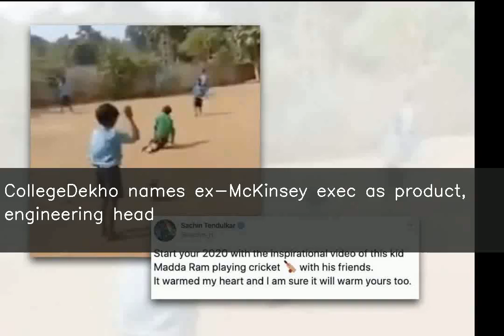CollegeDekho names ex-McKinsey exec as product, engineering head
Gurugram-based education technology startup CollegeDekho has named Nikunj Bhatter as its head of product and engineering. Bhatter has previously worked as an Advisor at McKinsey & Company for over a year and has also worked with Monstor.com and HT Media in the past. Notably, earlier this year, CollegeDekho acquired Delhi-based education consulting services firm Scholarship Facilitation Services.